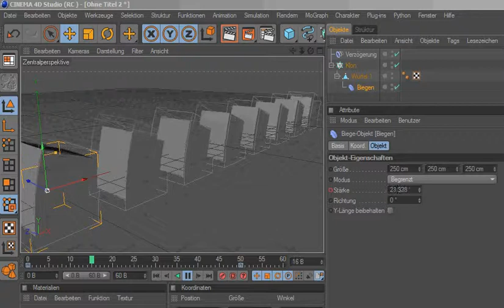delay auf deformer